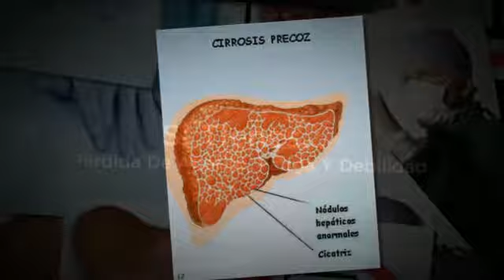sirrosis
Aprende todo lo que necesitas saber acerca de sirrosis, así podrías mejorar tu actitud y tu forma de vida con respecto a la enfermedad.
La única solución definitiva de la cirrosis hepática consiste en un trasplante de hígado, pero puedes mejorar tu calidad de vida e incluso pasar menos dolores. Descubre todo lo que necesitas saber sobre sirrosis.